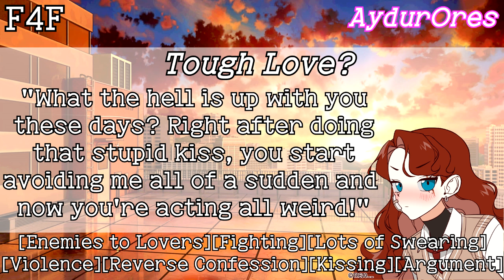[F4F] Fighting with Your Rival Goes Wrong? [Enemies to Lovers][Lots of Swearing][Fighting][Violence]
Hii hiii everyone~ This may be a bit different from my usual audios in which the speaker may or may not be mean to you in a sense, don’t fret though~ They all soften up at some point and in this case the shell breaks because of someone cracking it unintentionally. Well, it’s all for fun though so don’t take it too seriously~ This was more of a whim than anything and I just wrote it up for the giggles~ Hopefully you guys will like this little oneshot~
Take care and stay safe always everyone~ Love ya’ll~
Context:
You’re in a fight with your school rival as usual but all of a sudden, one little gesture from her gets you all flustered and makes you do the unthinkable. Your feelings suddenly overwhelms you and your body moves on its own before you could think of anything….